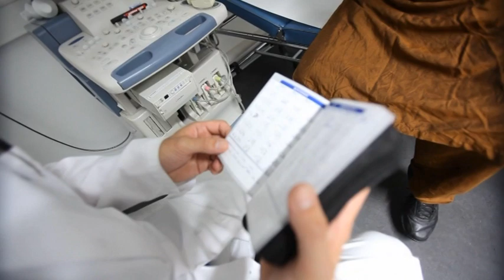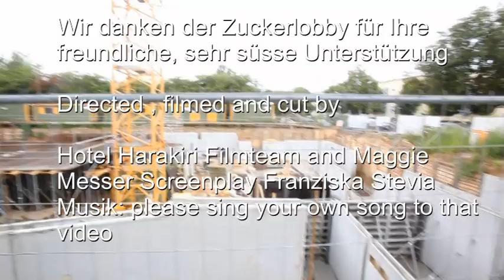Swami Durchananda in D i a b e t e s - The Movie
This time we have bad, but sweet news for you. Our beloved Swami is to sweet, a special Honey Diabetes took over his body. And so he went to the big university Hospital in Hinterindia just to see Professor Schilling there. And this master of medicine was sending our dear Swami to another Master, the big master of Sugar, Professor Amendt
And then a wonderful story took over.

Heute gibt es schlechte Nachrichten. Der Swami ist an Diabetes erkrankt. Natürlich konsultiert er sofort den grossartigen Doktor Schilling , der ihn dann später an Professor Amendt überweist. Und dann aber passiert das schier Unglaubliche.